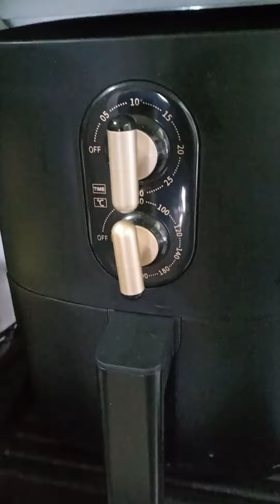Air fryer popcorn in 10mins || healthy snack